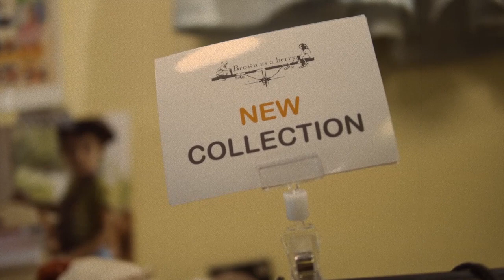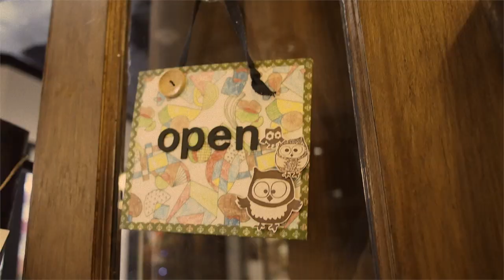Brown as a Berry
Brown as a Berry ร้านเสื้อผ้าเด็กสไตล์วินเทจ